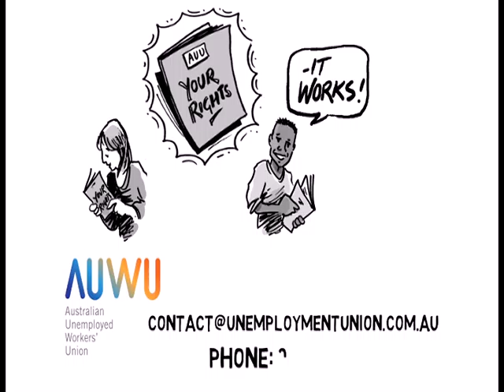AUWU National Advocacy Hotline